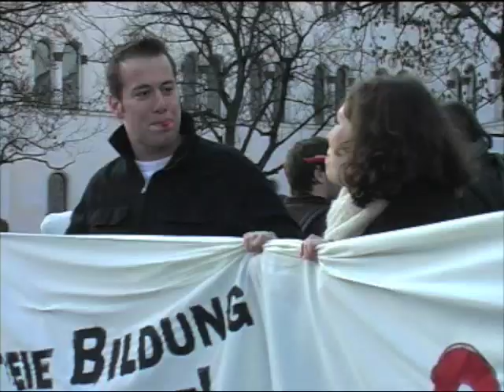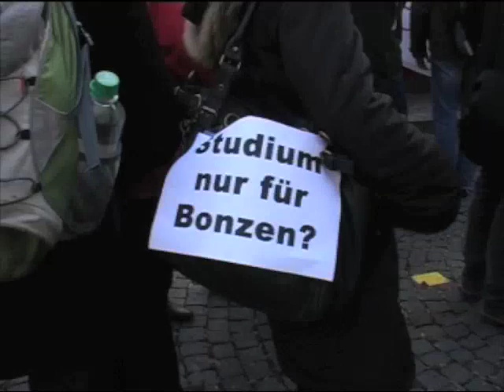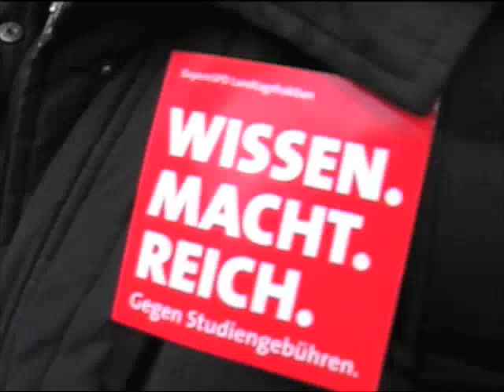MdL Natascha Kohnen gegen Studiengebühren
Studierenden-Demonstration gegen Studiengebühren in München